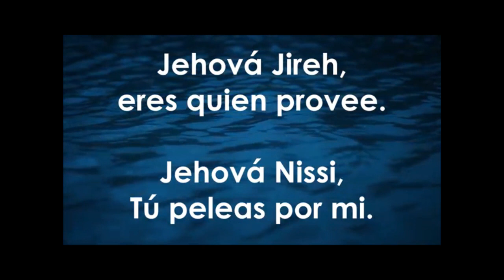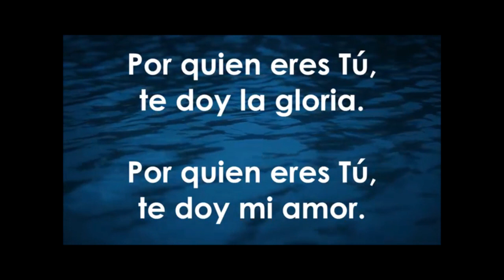Culto de Celebracion 14 de febrero_Los Nombres de Dios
Alianza cristiana y misionera en Yachiyodai Japon
Pastora Julia Arakaki, Primer culto .